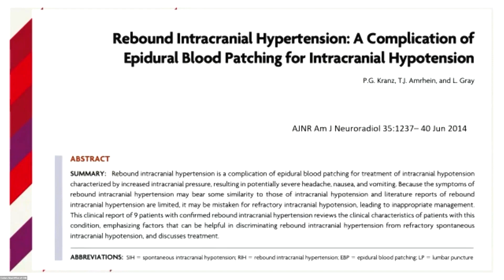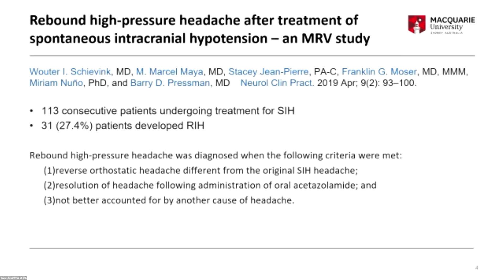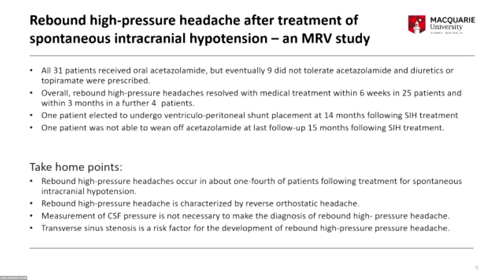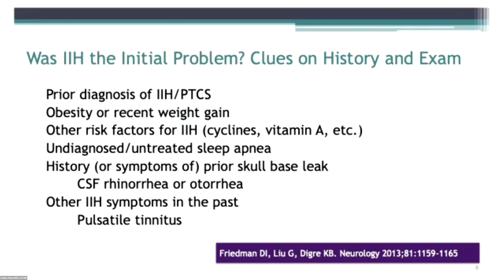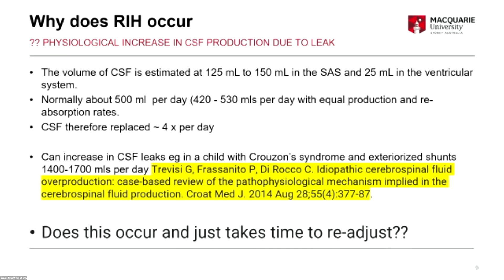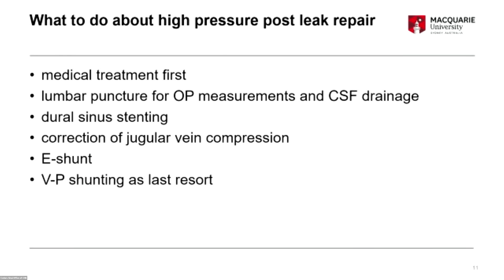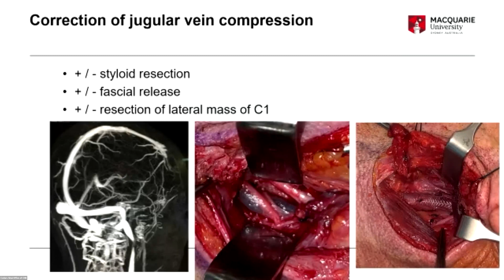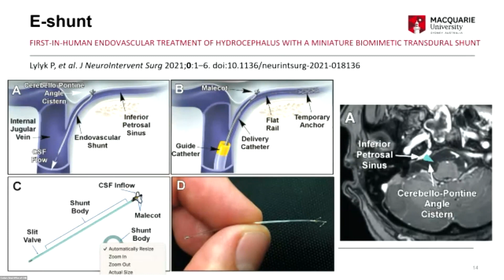Dr. Geoffrey Parker—Rebound Intracranial Hypertension: Interventional Treatments and Cautions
Dr. Geoffrey Parker, of Macquarie University Hospital in Australia, presented this talk on interventional treatments and cautions for RIH at the 2023 Cedars-Sinai Intracranial Hypotension Conference on July 9, 2023. The conference was hosted by Cedars-Sinai with generous support from the Spinal CSF Leak Foundation in Kohala Coast, Hawaii.